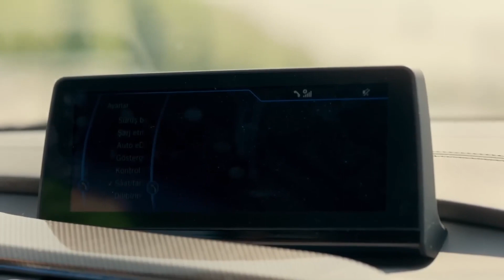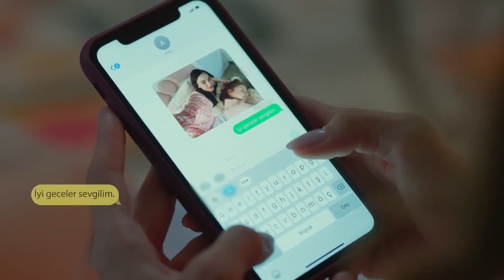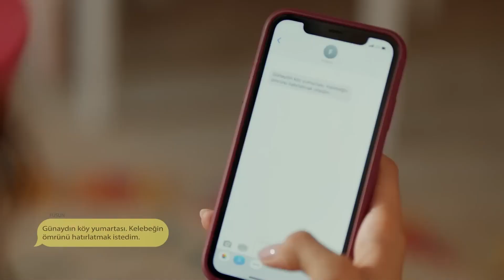Minik Berit'ten Pazarlık Dersleri - Ya Çok Seversen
Berit, Ateş'le pazarlığa oturuyor.  DONDURMA KARŞILIĞI SASARIM

KÜNYE
Yönetmen: Ali Balcı & Beste Sultan Kasapoğulları
2. Yönetmen: Batuhan Semir
Yapımcı: Kerem Çatay
İdari Yapımcı: Cem Baydur
Senaryo: Kübra Sülün